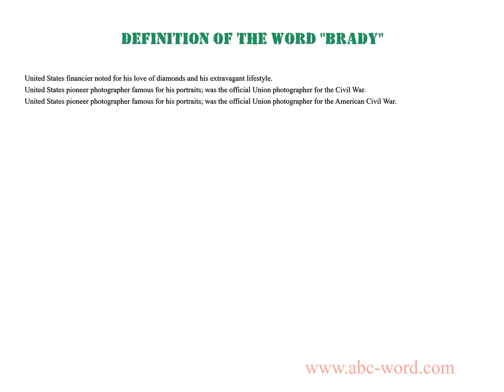Definition of the word "Brady"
you will find full information about this word "brady".
From the video you will learn the definition for the word brady. The lexical meaning of the word brady. What does the word brady mean? And much, much more...